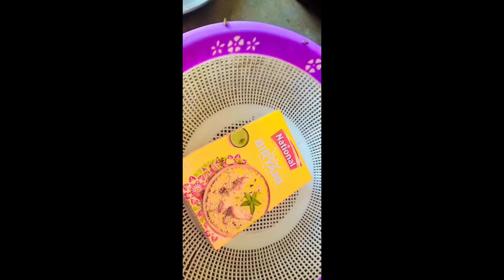A Morning with my mom/Village life